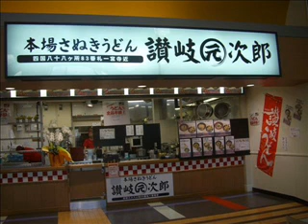ヒロノツトムの走れタコ！２２年１０月１９日中編.wmv